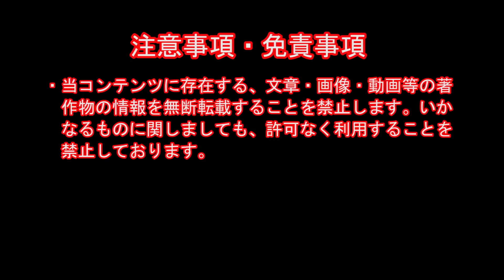池袋北口編 ラ〇ホ街までの案内動画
池袋北口からラブホテルまで道のりを

動画化しました。

池袋北口は中国人だらけですね～

アジアンエステについてのブログをやってます～

質問箱です！答えられる範囲で回答します～

当コンテンツ運営者は利用者が当コンテンツの情報を用いて行う一切の行為について何ら責任を負うものではありません。また、いかなる場合でも当コンテンツ運営者は利用者が当コンテンツにアクセスしたために被った損害、損失について、一切の責任を負いかねます。自己責任のもと、慎重に行動してください。

　　：On-Jin ～音人～
　　：龍的交響楽